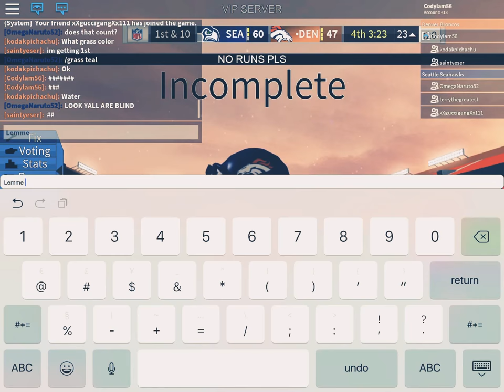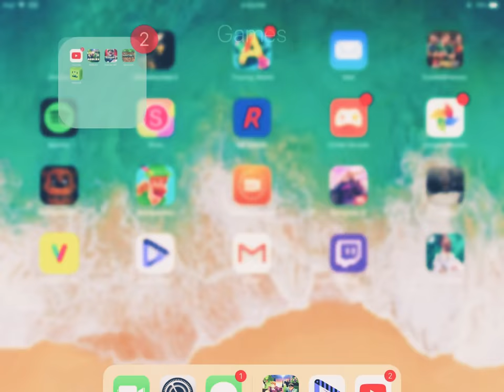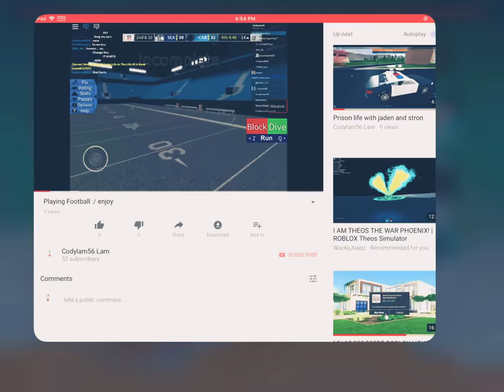LF FOOTBALL. VIP SERVER WITH MY BUDDYS